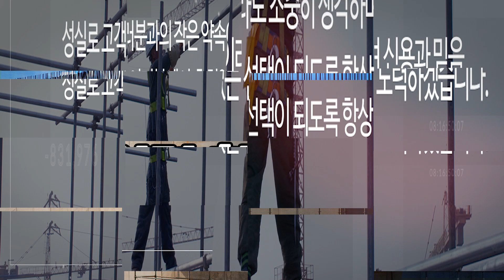강북구인력 영일건설인력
성북구인력,도봉구인력,강북구인력 영일건설인력